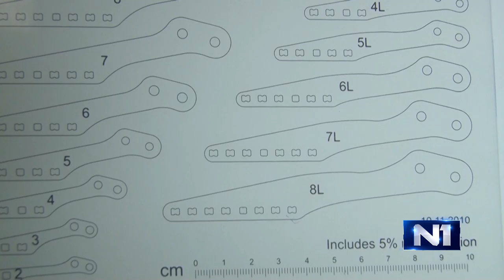Klinika Vet - Epizoda 131